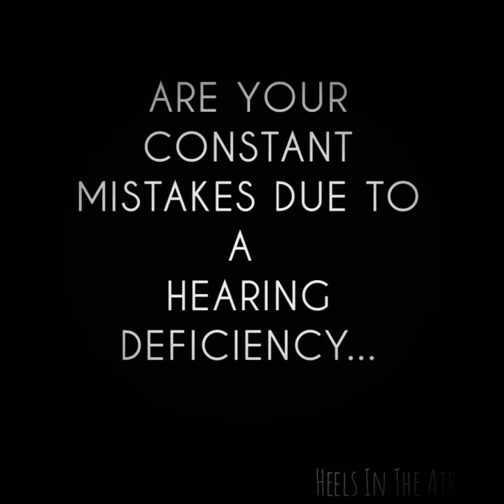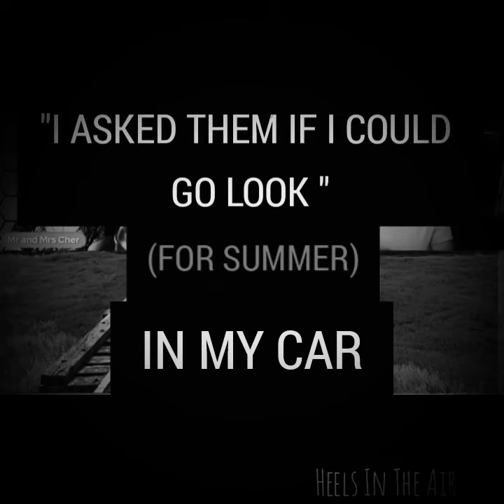THAT TIME DON TRIED TO ESCAPE BUT WAS SURROUNDED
FOR THE FIRST TIME EVER, ON HER LIVE, BULLHORNBETTY SHOWS VIDEO PROOF OF DON'S MOTIVE FOR TRYING TO ESCAPE LAW ENFORCEMENT. BUCKLE UP SLEUTHERS!

Grady Judd said, in essence  you attract them with humor and they will stay for the facts.

Informative Interviews and DRAMA FREE -

Relaxing With Comedy
Theo Von (older shows r the best)
Your Mom's House
Two Bears, One Cave
Long Days With Yannis Pappas
Tom Segura
Kevin Hart